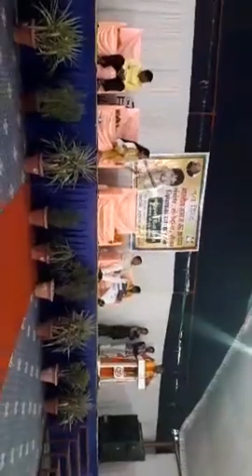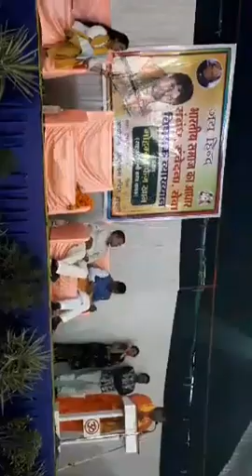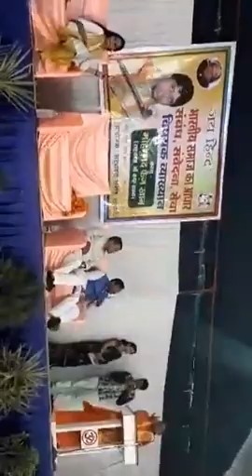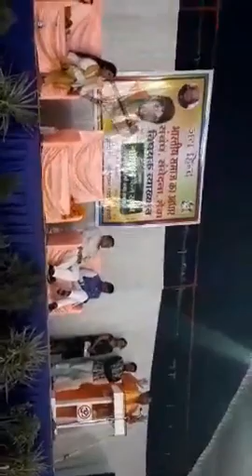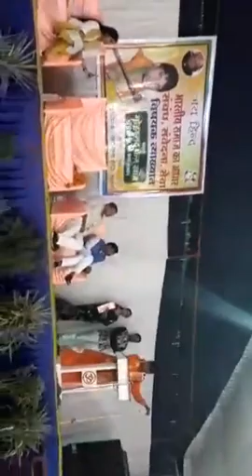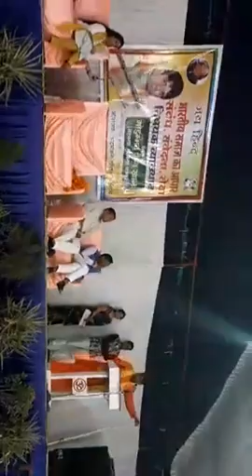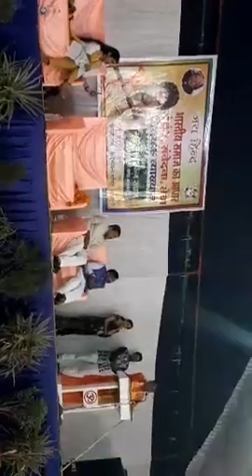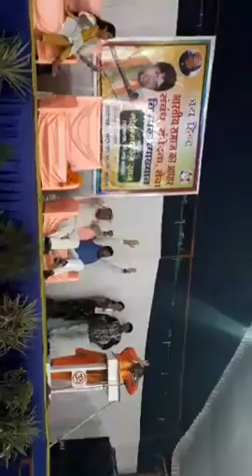भारतीय संस्कृति में गणपति, दान, गोत्र व अन्य प्रतीकों का महत्व,बड़वानी (मध्यप्रदेश) by Mohd faiz khan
गोसेवा सद्भावना पदयात्रा
भारत परिक्रमा ( कुल 15000किमी, 30 माह)
के दौरान 20 जुलाई 2019 को जब बड़वानी (मध्यप्रदेश) पहुँचा तो वहाँ के सांसद सहित समस्त नगरवासियों ने प्रेमपूर्वक स्वागत किया।